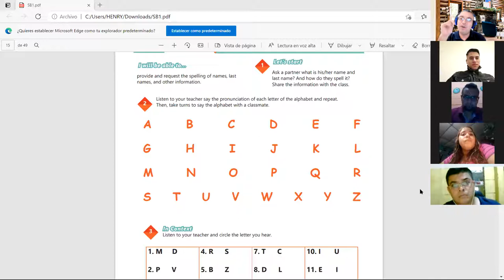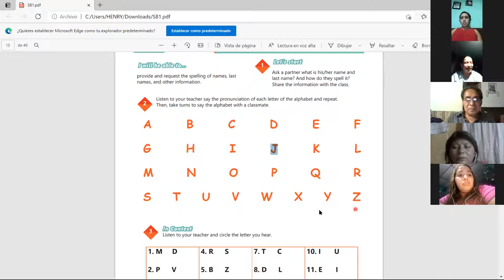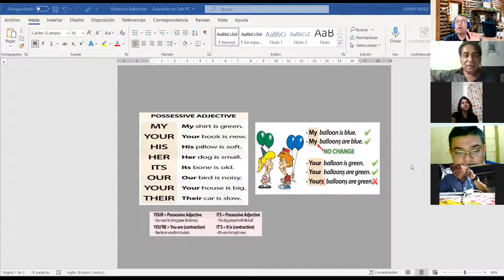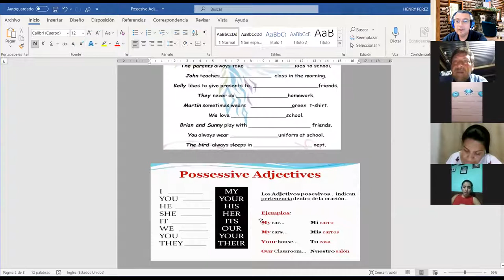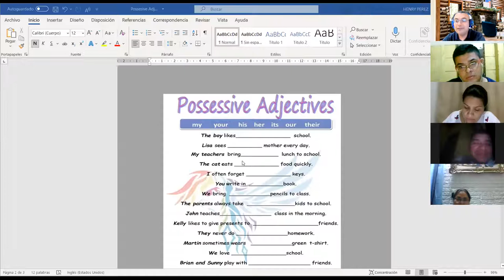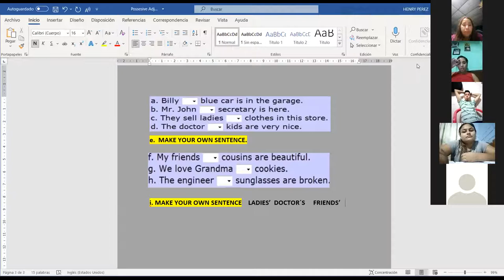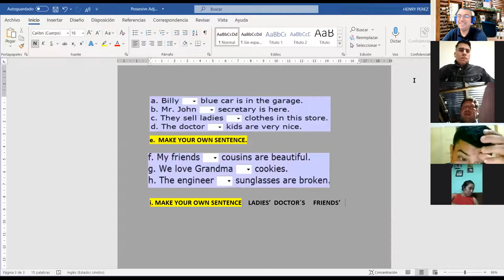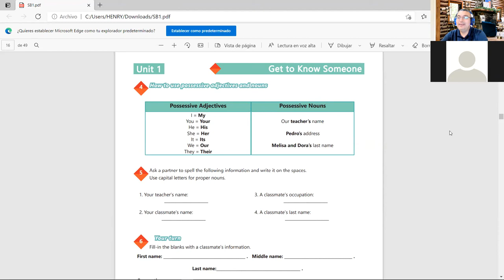Ingles Corporativo- Videoconferencia #4 Possesive adjectives and nouns